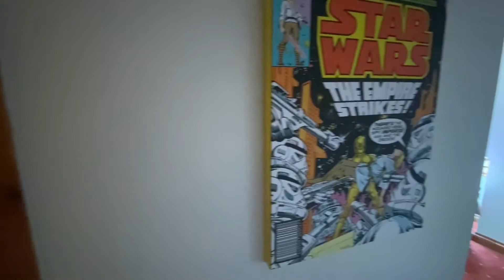29 Blenheim Road, Ramsey